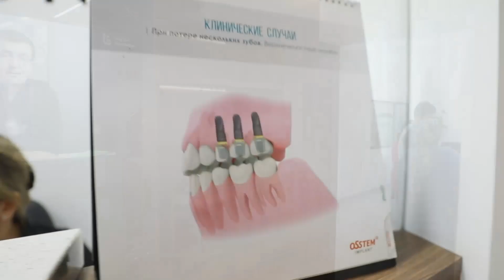"Nobel" loyihasi navbatdagi sonining premyerasini kutib oling.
P.S. To'liq videoni qisqa fursatlarda YouTube sahifamizda ko'rishingiz mumkin bo'ladi.

"👍" belgisini izohlarda qoldiring.